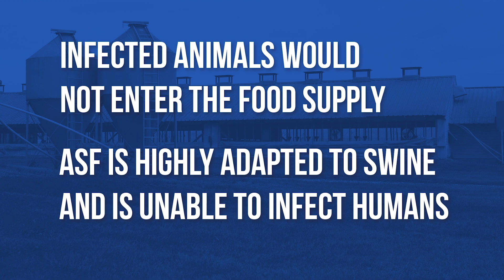African Swine Fever – What is it?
Dr. Daniel Rock, Department of Pathobiologies University of Illinois, explains what African swine fever (ASF) and how people cannot contract the virus.

Currently U.S. pigs are not affected by African swine fever (ASF) outbreaks in other countries, to date.

Dr. Rock says that it is important to know:

ASF does not affect humans and therefore is not a public health threat according to USDA.

 ASF is a disease of pigs only and therefore is not a threat to non-swine pets or other livestock.

The United States Department of Agriculture (USDA) has measures in place to prevent sick animals from entering the food supply, including if ASF is detected in the U.S.

 As with any food product, you should always follow safe handling and cooking instructions to protect your family’s health